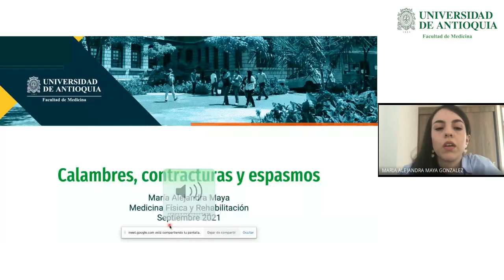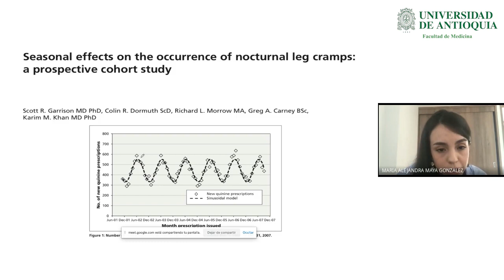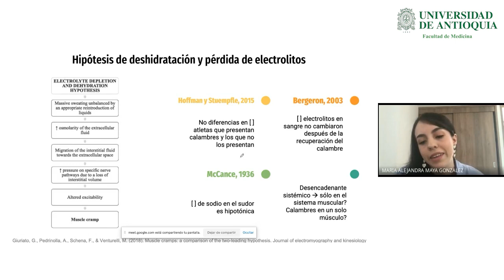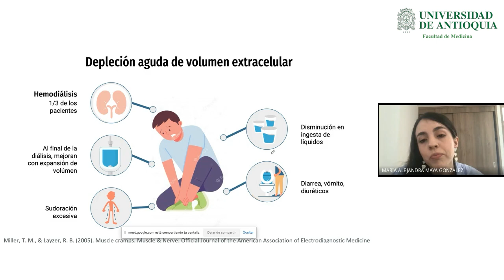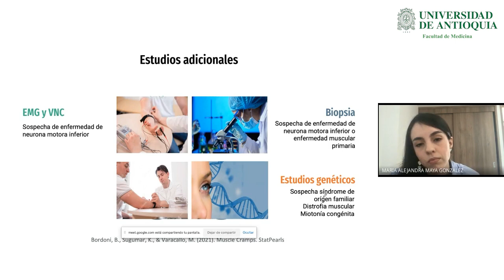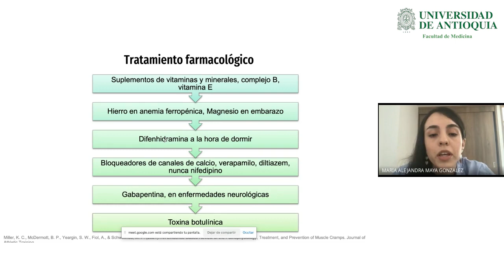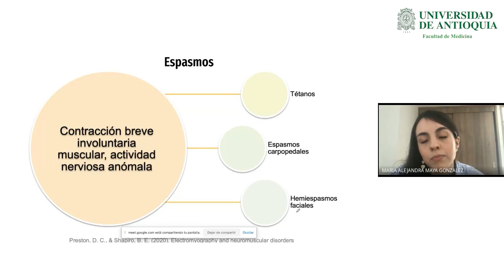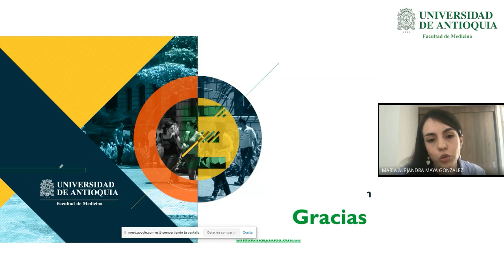Calambres, Contracturas y Espasmos - Dra. María Alejandra Maya